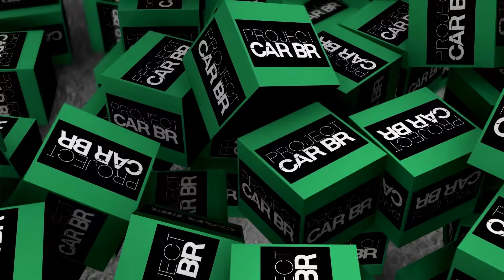POLIMENTO FIAT PRÊMIO DO LEILÃO + REFORMA DO TAMPÃO! RESGATE DO PRÊMIO EPISÓDIO 8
Siga o canal no Instagram @projectcarbrazil